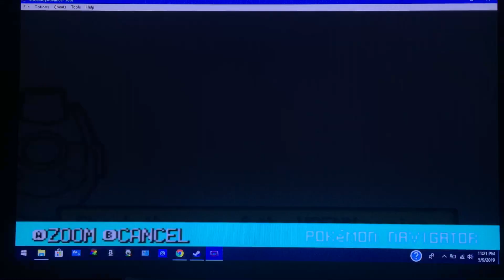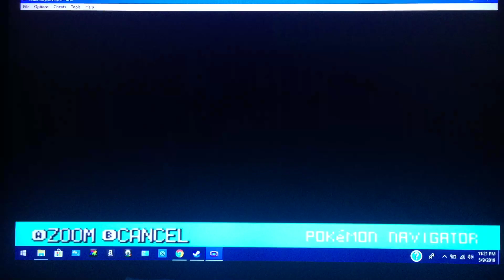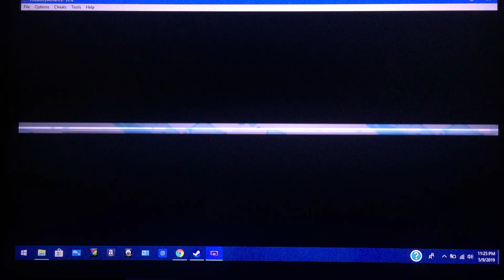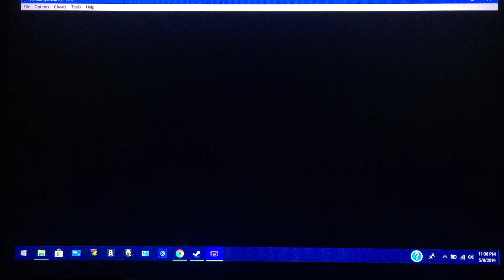The Hoenn Excursion. Let's play Poke'mon Emerald Version with Corang15, Episode 62